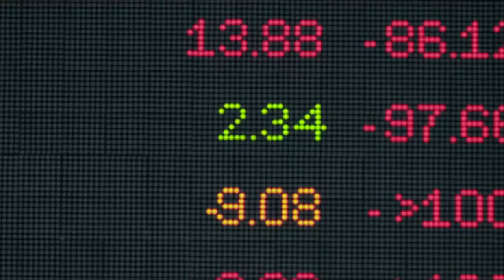Криставалюта против криптовалюта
Прочтите, если хотите узнать подробнее о «Mangu»!

Система электронной валюты «Mangu» каждый день производит 1440 пикселей на ежечасной основе. Номинальное стоимость одного пикселя установлено в размере 1000 сум. Непроданные пиксели обнуляются системой 30-го числа каждого месяца.

Если спрос на запущенные в обращение пиксели превысит предложения, то в автоматическом режиме и в соответствии с программным анализом изменится курс, временно приостановится производственный процесс и будут объявлены «Дни продаж».

При этом «Mangu» сообщит своим инвесторам об изменение курса и запуска «Дней продаж». А клиентам, нуждающимся в пикселях, без посредников переведутся приобретенные у инвесторов по новой цене пиксели посредством систем «PayME» или «Visa».

На этом этапе инвесторы могут продавать все пиксели которыми они владеют или только их часть.
После завершения 72-часовых «Дней продаж» система возобновит производство пикселей.

«Mangu» - основывается на системе электронных валют, в котором цена увеличивается, основываясь на спрос. Дополнительная возможность платформы это PR и реклама места которым владеют инвесторы.

«Mangu» отличается от крипто валют закрытого типа и биткоинов – своей прозрачностью и простотой, а также является новым инновационным проектом, способным дать им отпор.

Наблюдайте за виртуальным прогрессом вместе с «Mangu»!